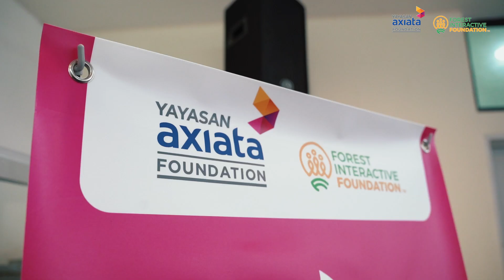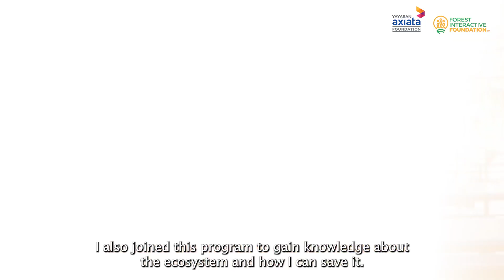Nurturing Next Generation of Eco-Warriors | Green Bean Program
In September, the pioneering Green Bean program engaged students from four primary schools in Kuala Lumpur and Selangor: SK Datok Keramat 2, SK Cheras Jaya, SK Kantan Permai, and SK Taman Segar. Each school welcomed 30 students aged 10-12 years, who participated in a two-day environmental education program conducted both at their school and at MAEPS, Serdang.

The Green Bean program was designed by Forest Interactive Foundation together with Axiata Foundation, to offer a comprehensive environmental education experience and inspire the next generation of eco-warriors. It plays a vital role in nurturing a strong commitment to environmental conservation within these young minds. This initiative aligns with three key United Nations Sustainable Development Goals (SDGs): Quality Education, Climate Action, as well as Partnerships for the Goals.

A special shoutout to Axiata Foundation for their support in fueling this environmental education program. Together, we aspire to plant the seeds for a greener and more sustainable tomorrow by providing young learners with the knowledge, skills, and passion required to become dedicated environmental stewards.

To developing more future eco-warriors!